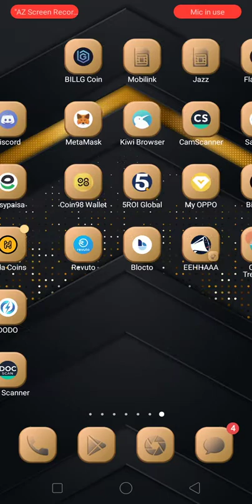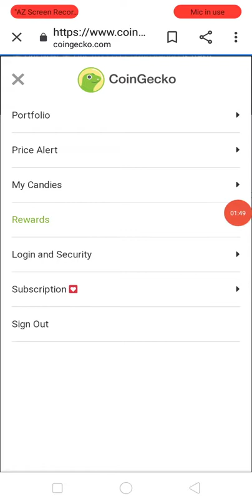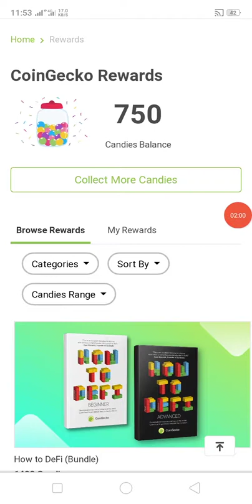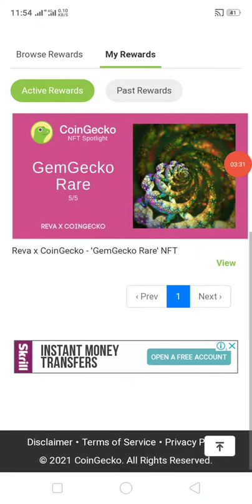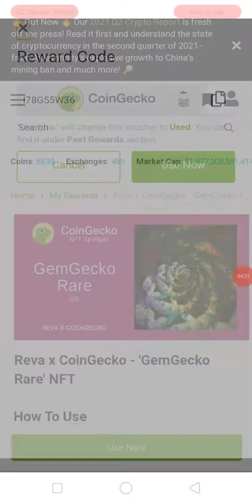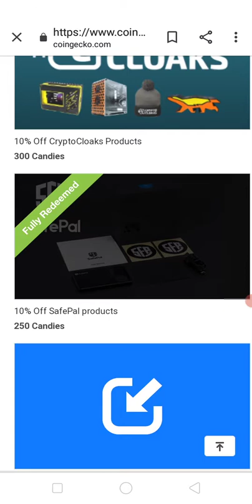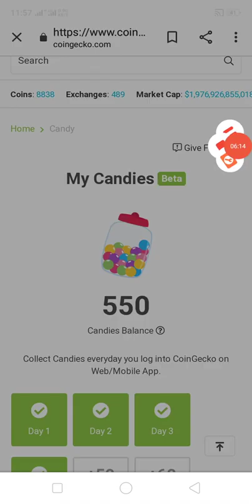claim coingecko NFT within candy and other crypto NFT claim.get free candy claim in coingecko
claim free candy from coingecko and purchase other crypto NFT or Wallet or more things this offer for limited time join fast

coingecko website link

helping video create a account in coingecko

online earing
No investment